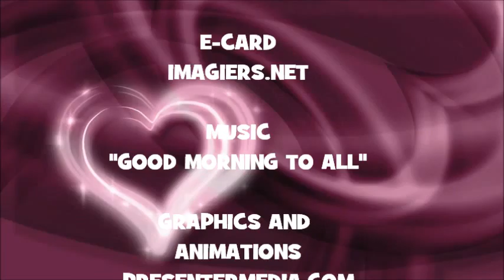¡FELIZ CUMPLEAÑOS MERCADES!